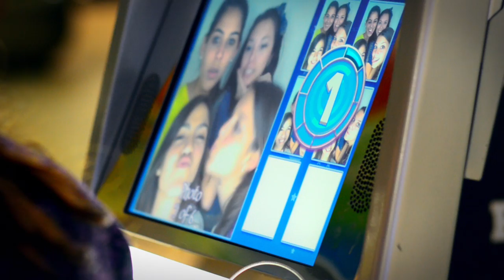Eat Grub - FIU